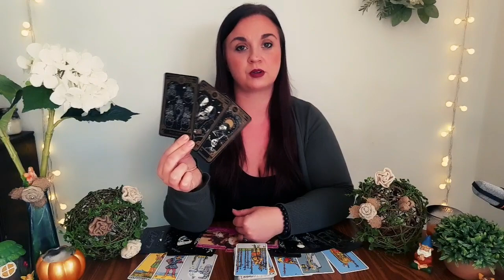ARIES ♈ So Much Drama!🤯😒 Let's talk about this, This is what you need to know....October 18-24